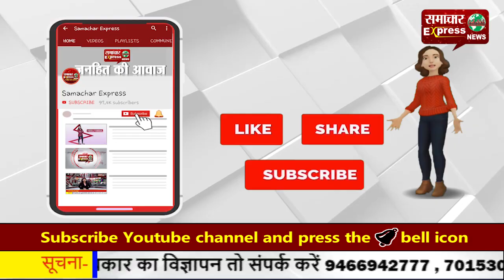किसान आंदोलन को लेकर हरियाणा में राजनीति गरमाई—बीजेपी ने फूंका कांग्रेस का पुतला